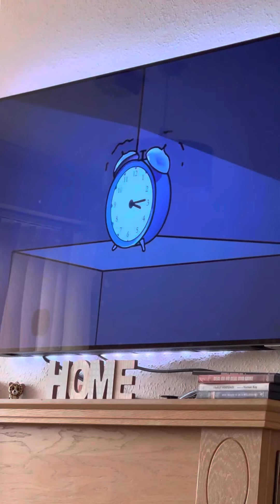Sleep Paralysis Animated Horror Story